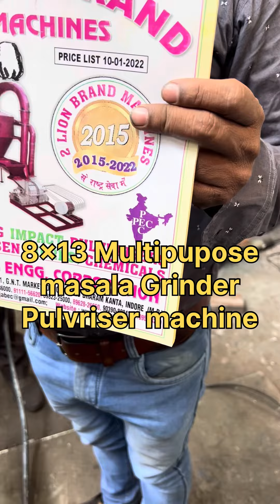8x13 multipurpose masala graindar Pulvriser mashine .